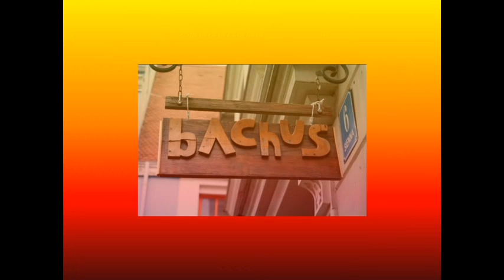Приглашение на 8 марта ul. Senna 6 restoracja BACHUS (Piwnica 16 wieku)